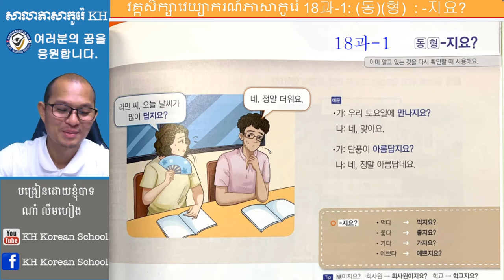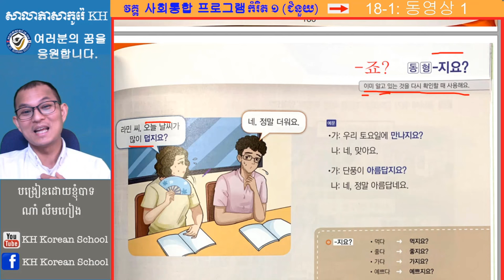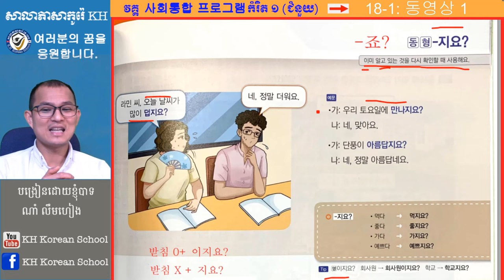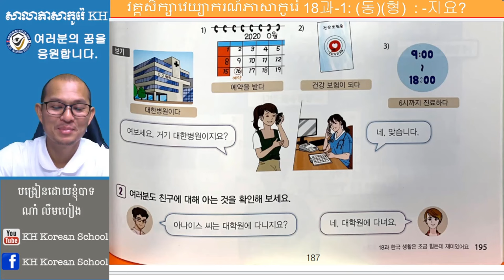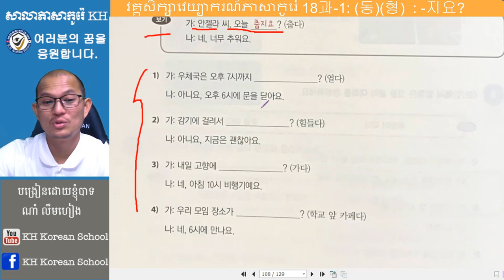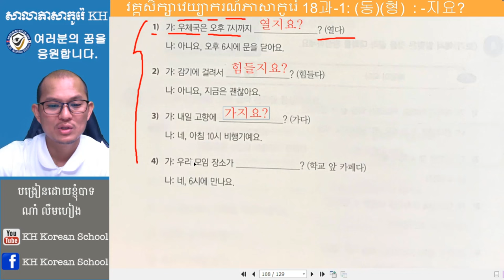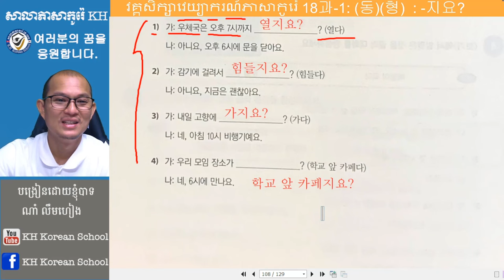វេយ្យាករណ័ 사회통합 프로그램 ទម្រង់ :-지요.